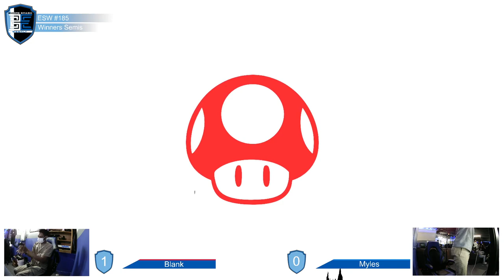Encore Smash Weekly #185 - Myles Vs. Blank - Winners Semifinals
Encore Smash Weekly #185 - Myles (Yoshi) Vs. Blank (Daisy) - Winners Semifinals

Streamed by: Ryan O'Hara
Brackets ran by: Ryan O'Hara
Custom Animations by: Freddy Feliciano
Overlays by: Barry Paust